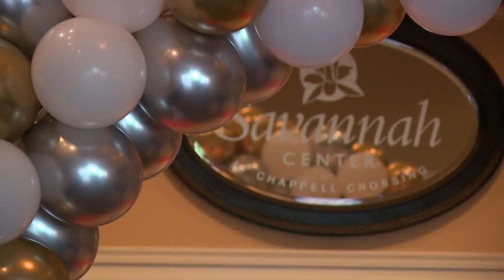Daylight prom for special education students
Little Miami Schools hosted its annual Daylight Prom on Friday, an event designed specifically for special education students